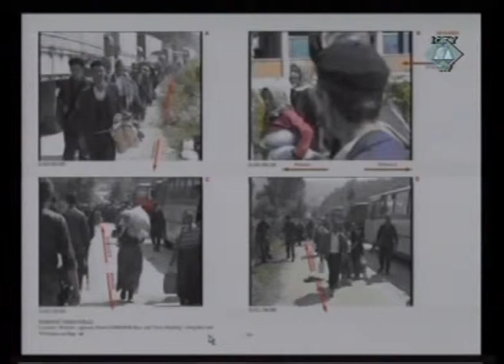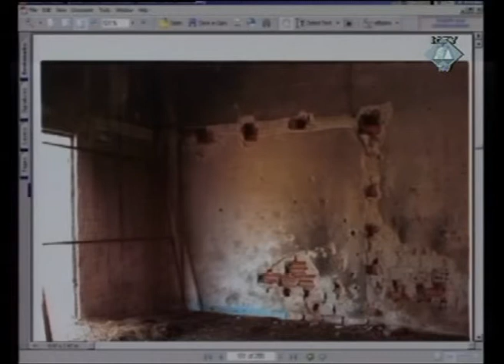Popović et. al. - Iznošenje završnih riječi Tužilaštva (Deo 1/3) - 04. Septembar 2009.